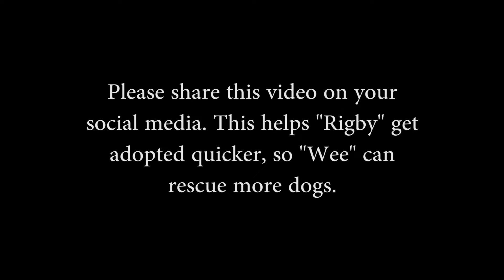Rigby: Shih Tzu/mix, 10 years old, male.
Rigby was adopted.